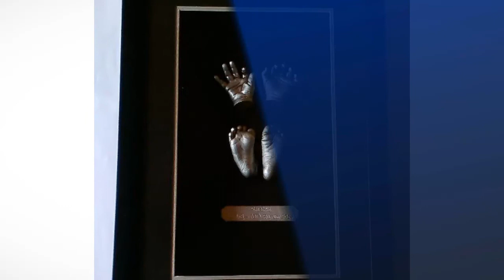Baby Shop in New Delhi - Handprints.In - InfoIsInfo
Handprints.In, Baby Shop in New Delhi.

We create an exact replica of our little one's hands and feet. We are in business more than 7 years.

When it comes to your own baby, you want to remember those tiny, perfect little hand and feet. This is how you do it: cast your baby's tiny hands and feet .If you want to create a cast of your baby's foot or hand, we provide our sculpting services for the same.

Children grow real fast and our objective here is to provide the opportunity to the parents to capture and treasure the beautiful tiny hands and feet of their precious ones.

We use non toxic,100 percent safe and natural materials of very high quality in order to get small detail like lines, wrinkles, dimples and folds. Each sculpture is personalized and custom handmade.

1. Newborn Babies/ kids toddlers  hand and footprints impression

2. Couple/ elders hand and footprints impression

Our little ones grow too quickly, let us help you preserve their memories that both you and your child will cherish for a lifetime.

There are unlimited reasons why you could do a Hand Casting!  Hand castings are most commonly done for infants and toddlers.  It is a very special way to catch those precious moments when their hands and feet are so tiny.  Those moments are fleeting and they grow so fast!!  Were they ever really that little?  Get one done  on their birthday each year and see how they've grown!!!

Give them as gifts!  Which grandparent wouldn't cherish a casting of their little grandchild.  Glue it to the edge of a photo frame, or mount it in a shadow box with other special mementos.

  A cherished gift that will last forever.Do a Double Casting.  Parent and child’s hand together to remember always that special bond between you.